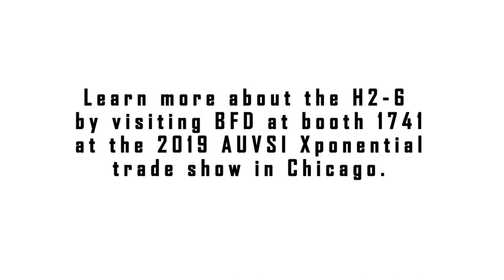BFD Systems x Ballard Unmanned Systems H2-6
Philadelphia, PA, USA - BFD Systems LLC, a leading provider of custom and semi-custom heavy-lift drones based in Philadelphia, PA announced today that it has completed integration and begun field evaluations of Ballard Unmanned Systems, Inc.’s FCair™ hydrogen fuel cell power systems in its heavy-lift drone platforms. BFD aircraft, which utilize fuel cell power systems, have been demonstrated to support mission durations of 60-to-90 minutes depending upon payload, mission type and wind conditions. Initial field trials are focused on agricultural and infrastructure inspection missions, with pipeline and transmission line inspections, and package delivery trials planned in the coming months.